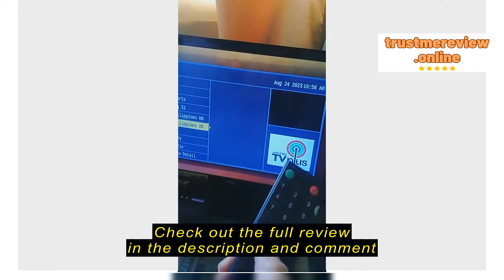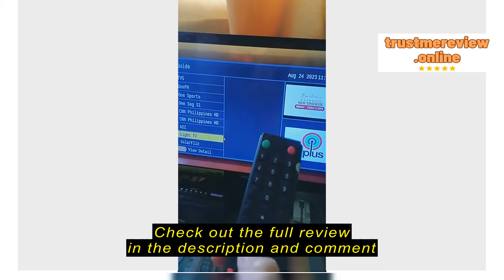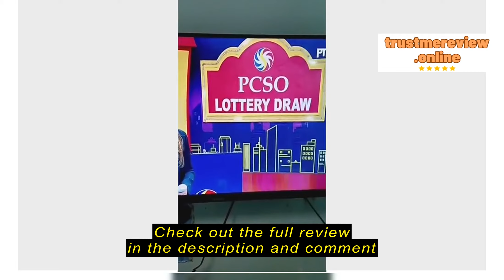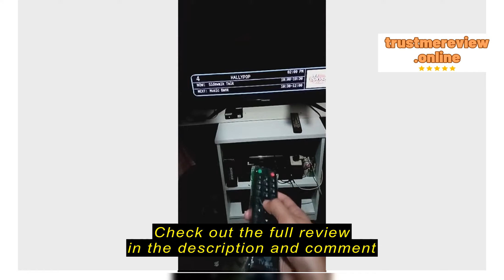Review MY IDEA HOME TV PLUS Antenna AVAILABLE 3Meter/5Meter/10Meter OR with TV Plus Remote Control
MY IDEA HOME

MY IDEA HOME TV PLUS Antenna AVAILABLE 3Meter/5Meter/10Meter OR with TV Plus Remote Control Check the VARIATION